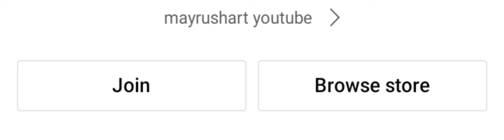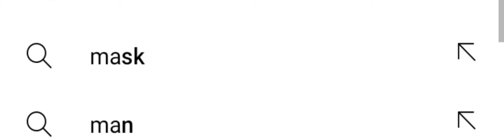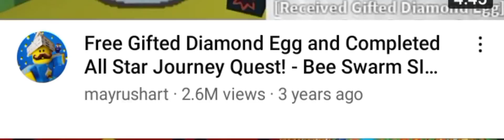Subscribe to mayrushart!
Mayrushart is one of my favorite roblox YouTubers he is almost at 2M Subscriber's

Thats all good day folks